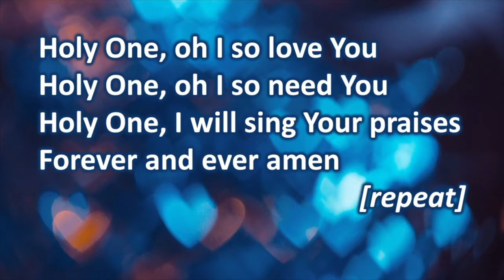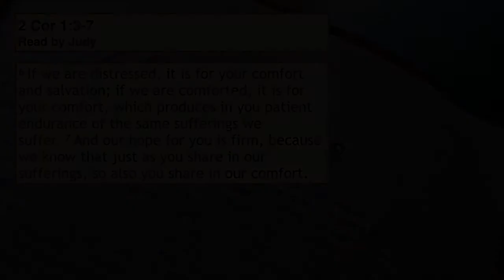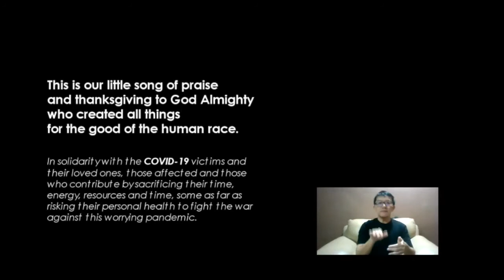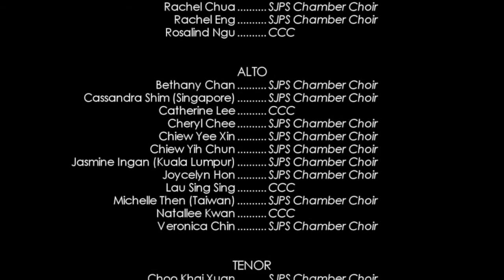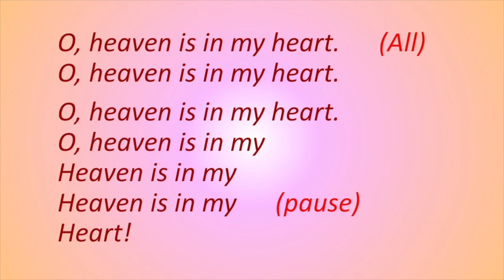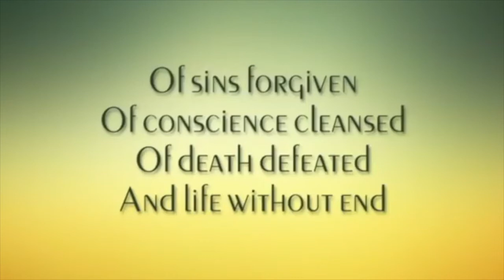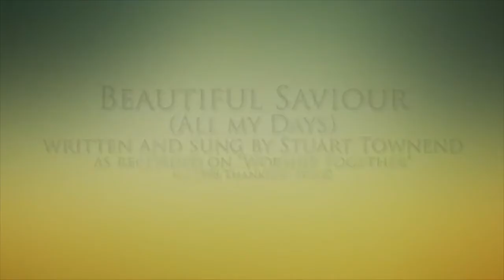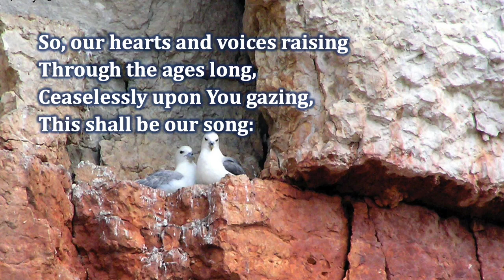Dersingham online worship - 14.03.21